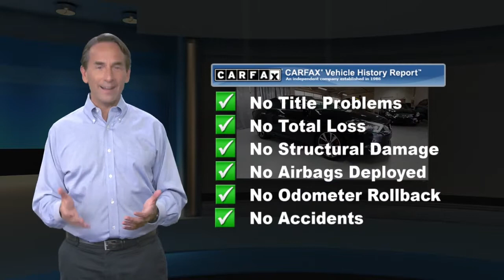Used 2017 Nissan Maxima SL, Lester, PA 3937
[RLVID:535:3032d5688ad92e74:4f9dc77e5c2c2244:1]